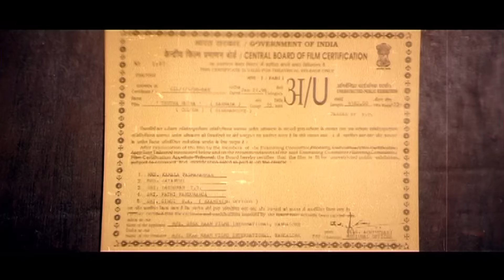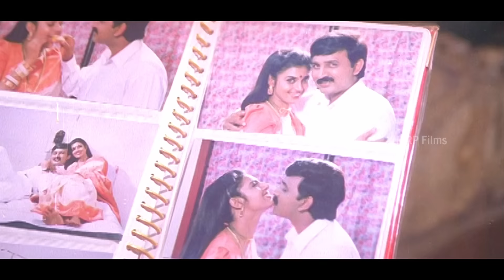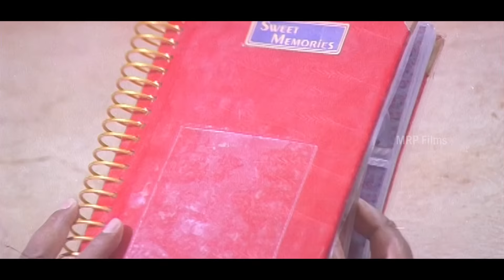Thuttha Muttha Kannada Superhit Movie Ramesh Aravind, Prema, Kasthuri, Sujatha, Tennis Krishna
Thuttha Muttha – ತುತ್ತಾ ಮುತ್ತಾ

Stars:Ramesh Aravind, Prema, Kasthuri, Sujatha, Ashalatha, Shivarjun, Tennis Krishna, Krishne Gowda, B V Radha, Doddanna, Girija Lokesh, Srinath
Director : Kishor Sarja
Banner : Sri Ram Films International
Producer : Arjun Sarja
Story : Richard Louis
Screenplay : Kishor Sarja
Dialogue : Richard Louis
Lyrics : Hamsalekha
Cinematography : Ramesh Babu
Editor : K Balu
Choreography : Sathish, Rajshekar, Krishna Reddy
Art : Nanjunda Swamy
Costume : Selvaraj
Makeup  : Subhash Chandra Bhose
PRO  : D V Sudheendra
Publicity Designs : Mastan
Stills : B Jayadev